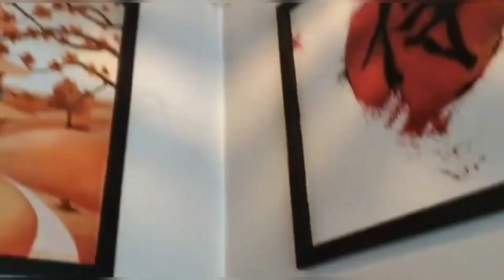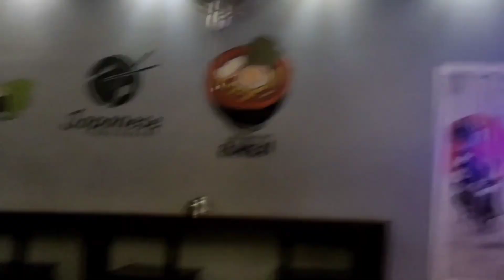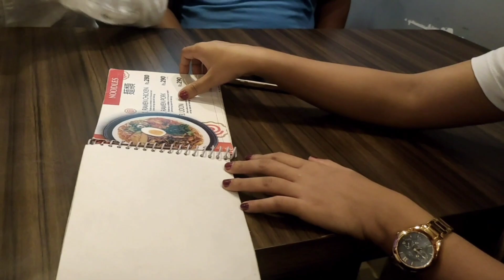Best Japanese restaurants in Agartala | Double date 😁 @LishaDebbarmavlog